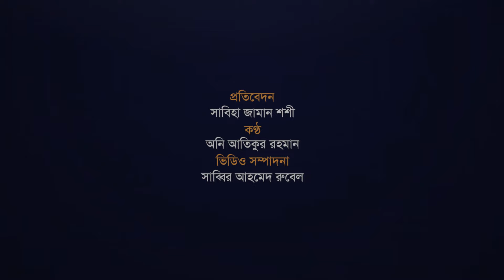হুব্বার ট্রেলারে দুর্ধর্ষ মোশাররফ | Hubba | Mosharraf Karim | Entertainment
ব্রাত্য বসু পরিচালিত গ্যাংস্টার মুভি হুব্বা। সিনেমাটি মুক্তি পাওয়ার কথা ছিল গত নভেম্বরে। কিন্তু নানা কারণে তা হয়নি। সিনেমাটি নিয়ে বাংলাদেশ ও পশ্চিমবঙ্গের দর্শকের আগ্রহ দেখা গেছে সামাজিক যোগাযোগমাধ্যমে। এবার সিনেমার ট্রেলার নিয়ে হাজির হয়েছে এর টিম। সেখানে এক দুর্ধর্ষ মোশাররফ করিমকে দেখা গেল। অন্য যেকোনো নাটক বা ওয়েব সিরিজের তুলনায় এ সিনেমায় তিনি ভিন্ন।